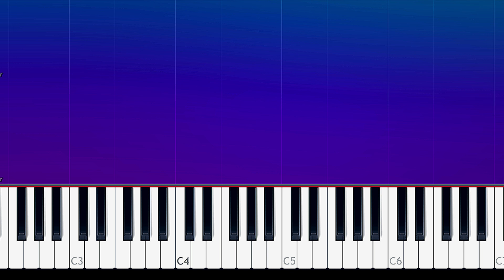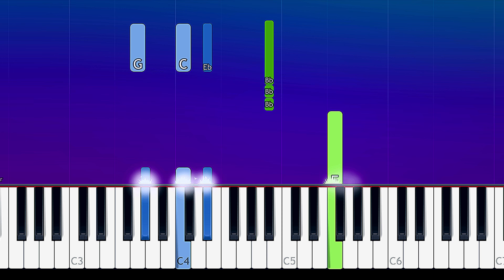OTR - Heart ft. Shallou (Piano Tutorial)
How To Play OTR - Heart ft. Shallou  (Piano Tutorial / Piano Lesson)